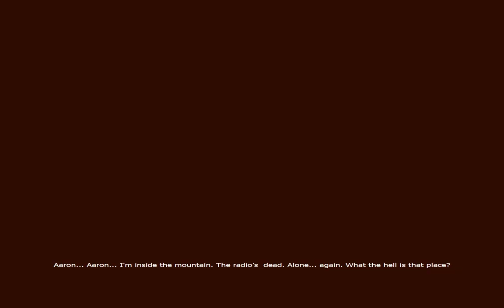Tomb Raider - War of the Worlds - Feito Por / Made By MD - Temporização / Timing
Passou quase 10 anos desde que a humanidade foi dizimada por uma pandemia de uma doença desconhecida. Lara é uma das sobreviventes e vive num bunker chamado Asylum com um grupo de outros. Croft acredita na existência de um medicamento ‘‘mítico’’ e ela tem a esperança de encontrar provas nas ruínas do Pavilhão Médico. Rapidamente a paz é interrompida.

0:00 – Menu Inicial
0:10 – The Asylum
8:16 – The Squall
9:55 – Dead Calm
29:29 – Downtown (1ª Visita)
1:17:37 – The Suburbs
1:49:44 – Downtown (2ª Visita)
1:53:34 – District V
2:18:47 – The Avenue
2:52:04 – The Storm Drains
3:42:36 – The Outskirts (1ª Visita)
4:03:03 – The Swamps
4:33:05 – The Outskirts (2ª Visita)
5:03:15 – The Base
5:40:20 – The Contact
5:46:43 – The Gate